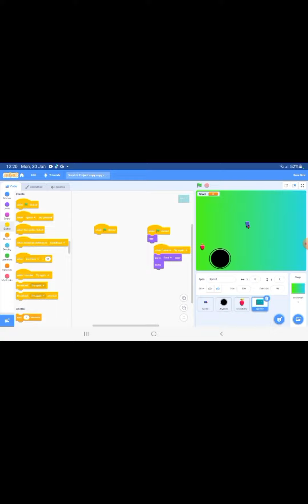How to make a snake game in scratch